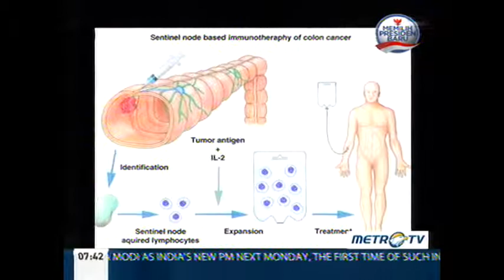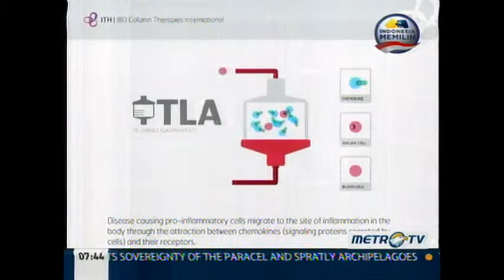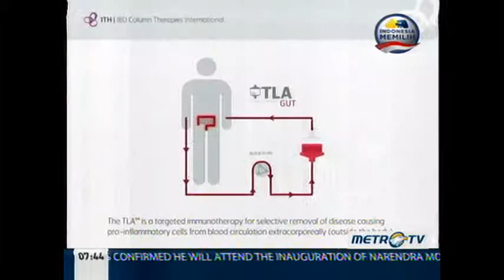Professor Ola Winqvist interview with Metro TV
Professor Ola Winqvist, M.D., Ph.D, Professor of BioMedicine at i3L was interviewed by Metro TV regarding his innovation in cancer therapy.